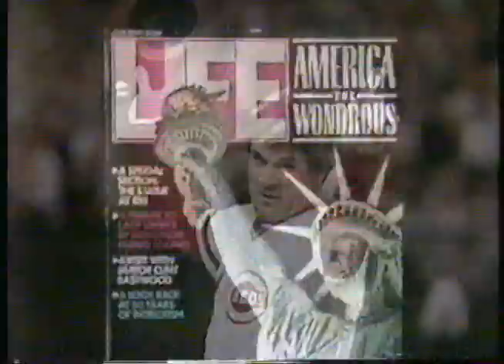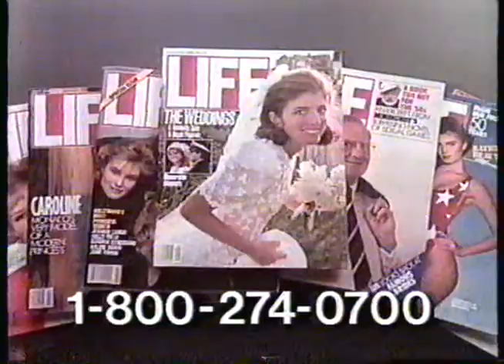Life Magazine Commercial, Feb 3 1988 (Incomplete)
Aired on CBS KREM 2 on Wednesday February 3 1988. Based in Spokane Washington and also serving Coeur d'Alene Idaho, KREM 2 has twice as many Canadian viewers in Alberta and Eastern B.C. than they have in the United States.